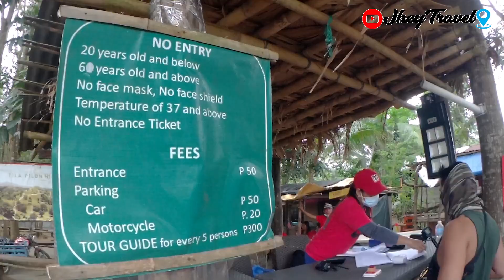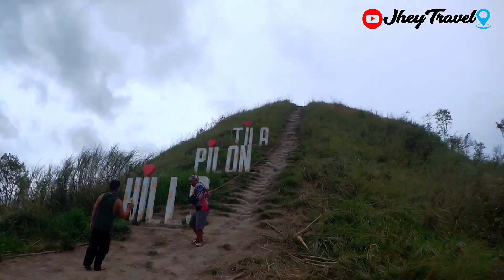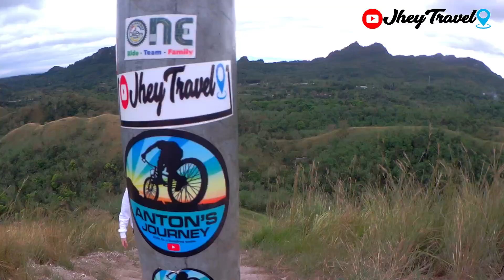RIDE AND HIKE TILA PILON HILLS DRT BULACAN DAPAT MONG BISITAHIN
Chocolate Hills of DRT Bulacan Tila Pilon Hills
30mins lakad Sulit yung pagod papunta sa pinaka taas, May libre pang dalandan pag balik mo ahehe, Tangkilikin natin yung mga ganitong tourist destination para makatulong din tayo sa mga locals. .RideSafe. .

Sj 6 Legend action cam